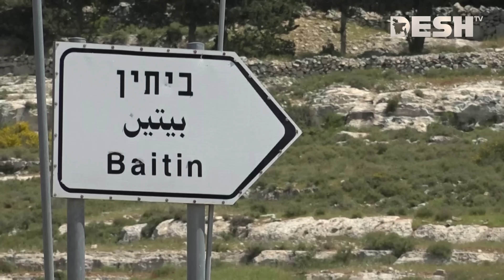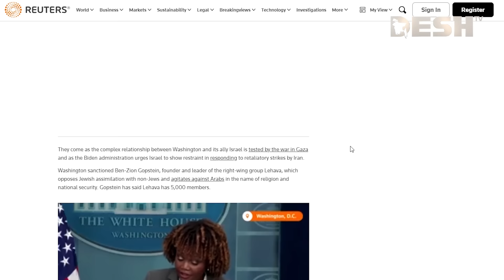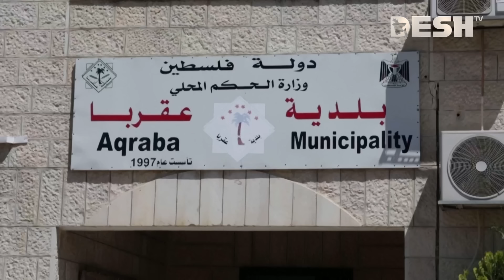ফের ইসরায়েলের বিরুদ্ধে মার্কিন নিষেধাজ্ঞার খড়গ | Us | Isreal | News | Desh TV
»» Office Address:
42, Shaheed Sangbadik Selina Parveen Sarak, Malibag 1217 Dhaka, Dhaka Division, Bangladesh